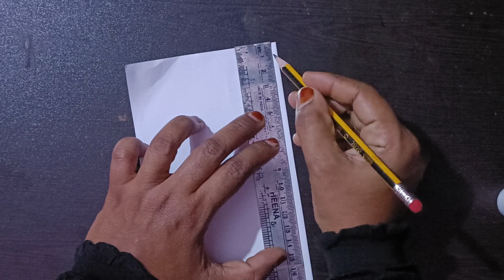Colour Paper Craft / Simple craft / TA ARTS & VLOGS